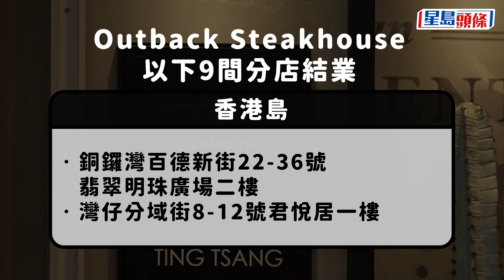Outback Steakhouse大縮規模 9間分店8.4最後一日營業 涉及300員工（附分店名單）｜星島頭條新聞｜Outback Steakhouse｜扒房｜營業｜分店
擁有19間分店的連鎖扒房Outback Steakhouse宣布，將終止營運在香港的其中9間分店，8月4日最後一日營業，餘下10間會繼續營運。公司指，這是經審慎考慮市場現況、營運成本及策略方向後得出的結果。